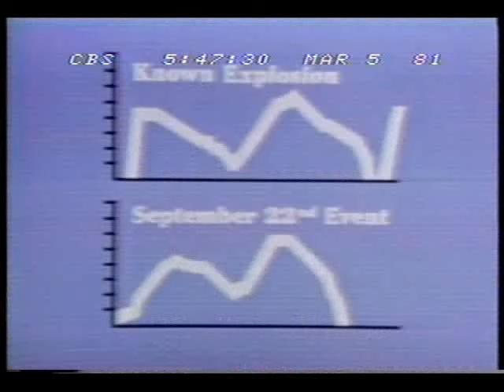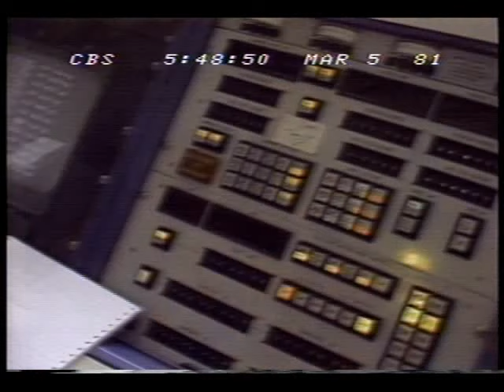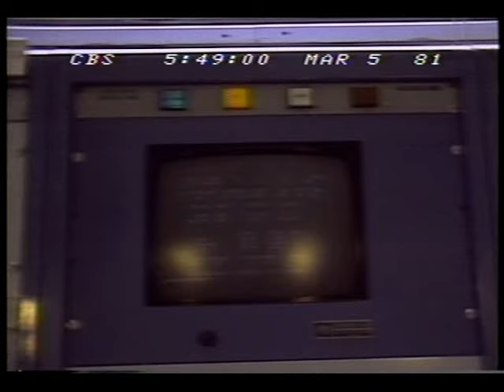Network News Coverage of 1979 Vela Incident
ABC and CBS News coverage of the September, 1979 "Vela Incident"